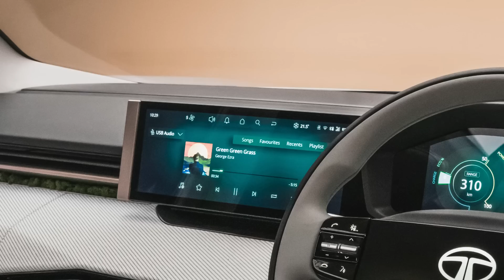2023 Tata Sierra SUV is Directly Inspired from Defender 110 ! | Full Launch Details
Tata Sierra SUV is the Flagship Tata SUV launching in 2024 with the Best Looks

2023 Tata Sierra SUV is Inspired from Defender 110